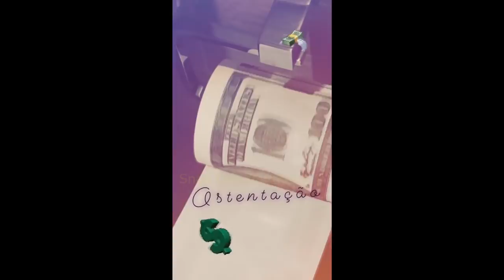COCIELO COM A FANTASIA DE LA CASA DE PAPEL + OSTENTAÇÃO